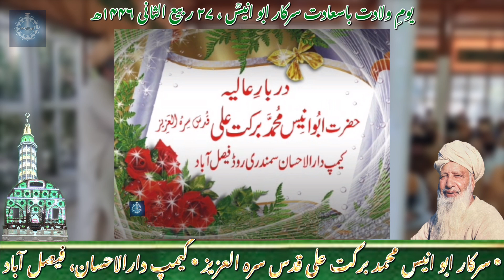یومِ ولادت باسعادت سرکار ابو انیسؒ ، ۲۷ ربیع الثانی ۱۴۴۶ھ